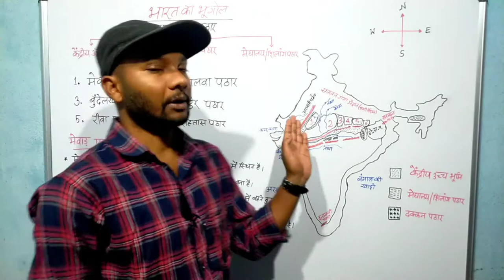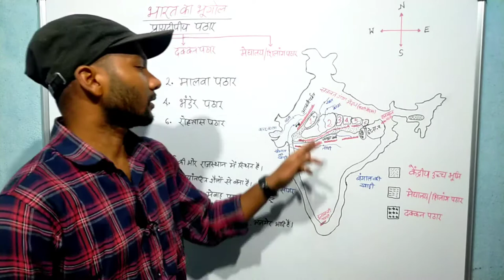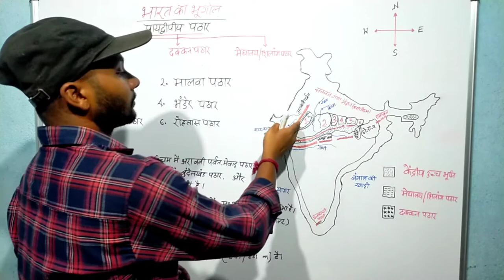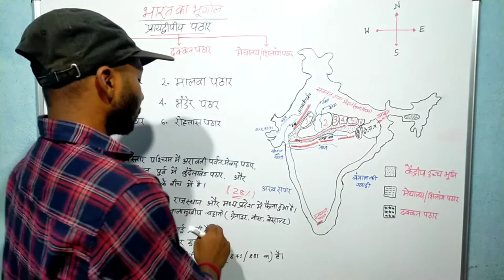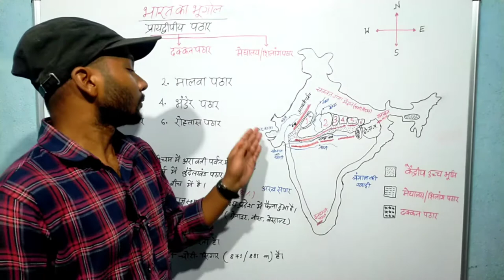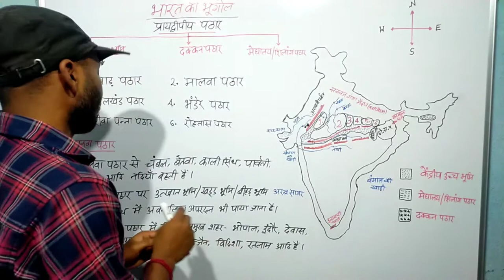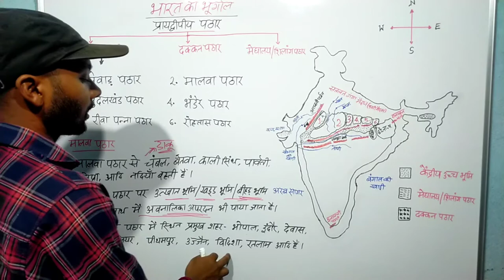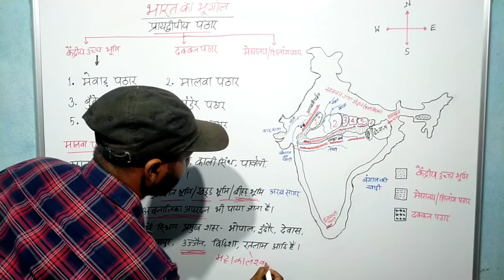मेवाड़ पठार मालवा पठार भारत के प्रायद्वीपीय पठार केंद्रीय उच्च भूमि भारतीय भूगोल indian geography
भारत के प्रायद्वीपीय पठार  मालवा पठार  मेवाड़ पठार  central highland of india  प्रायद्वीप भारत के केंद्रीय उच्च भूमि  malwa pathar  mewad pathar mewar pathar indian geography भारतीय भूगोल